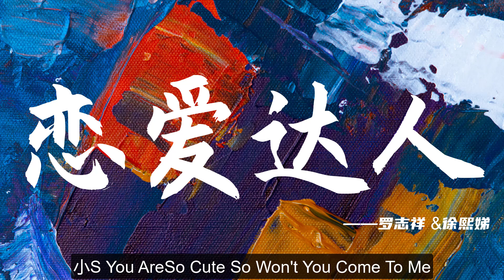【HD】【經典歌曲】羅誌祥&徐熙娣-戀愛達人[最高音質]【2004熱歌榜】字幕版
歌词：
Hey You 就是你 請靠近 我懷裡 別假裝 不在意 (ha ha) 你明明 動了心
So Baby 就是你 請不要 再猶豫 我們玩 個遊戲 (yah) 叫 L-O-V-E
給你一分鐘 你若還不行動 你就是沒種 裝再酷 也就都沒用
Baby 你不會懂 我就是要你心急 (呵呵) 我戀愛能力 可是達人的等級 (Baby) Come On
Hey You 就是你 請靠近 我懷裡 別假裝 不在意 你明明 動了心 (我已動了心)
So Baby 就是你 請不要 再猶豫 我們玩 個遊戲 (yah) 叫 L-O-V-E Yah Yes I Do (Yes I Do)
眼神不能在乎 態度若有似無 你自然就會 跟我走 請上鉤
你到底行不行 盡玩無聊的招數 我看過的豬 可是達人的程度 Come On
Hey You 就是你 (是你) 請靠近 我懷裡 (ha ha) 別假裝 不在意 我 可能喜歡你
So Baby 就是你 請說你 很開心 我有點 喜歡你 (喜歡你) 有點喜歡你
Rap: Un... 愛是個 野東西 它讓我的心 變成了 談戀愛 的機器 誰遇見你 連達人 也會認輸
YEAH 為什麼是你 我只想問 Un . . . ya . . . 為什麼喜歡妳
我已喜歡妳 Yeah
You're So Cute So Won't You Come To Me
豬頭才會一直玩遊戲 耍心機
Baby 就是你 (Yah ) 請靠近 我懷裡 (woo oh oh) 別假裝 不在意 我想我 喜歡你
So Baby 就是你 (就是你) 請說你 也願意 我一直 喜歡你 (我喜歡你) 一直喜歡你
Rap: 戀愛達人的終點 就是追到你 沒有規則 這遊戲永遠繼續
不用躲避 因為沒有輸贏 Yah Yah (Yah Yah)
Baby 就是你 請靠近 我懷裡 別假裝 不在意 我想我 (ha ha) 喜歡你
So Baby 就是你 請說你 也願意
我非常 喜歡你 Yah 非常喜歡你
Yes I Do Yes I Do 非常喜歡你